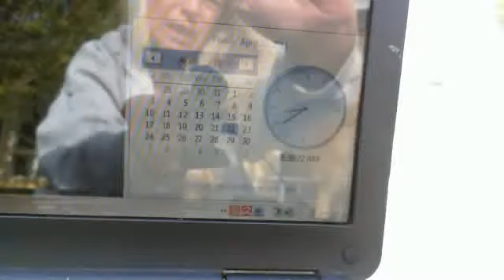Chemtrails Over Anderson, California part 3 April 22, 2011 08:39 AM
Chemtrails Over Anderson, California part 3 April 22, 2011 08:39 AM There is a point during the video when I talk about seeing a regular jet with conrails, not chemtrails, unfortunately that jet can not been seen in the video, it just doesn't show up, sorry. Also the sky looks a lot more in the video then it does when looking at the sky.